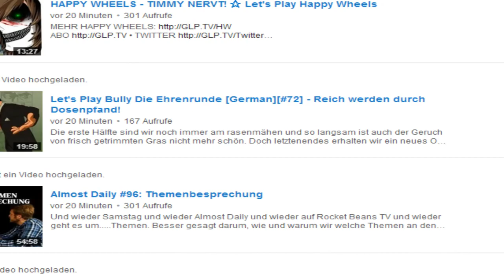Let's Play Together | Breath of Fire 3 | Bonus Part 2 | Feendorf Reparieren